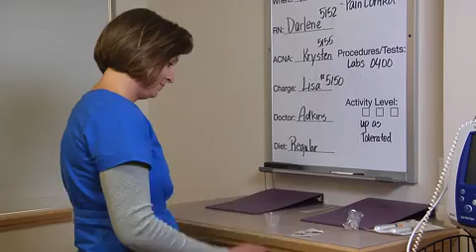Memorial Medical Center Knock Cancer Out of the Park - 2013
Join Memorial Medical Center and the Modesto Nuts Saturday, May 4th to Knock Cancer Out of the Park and bring awareness to Breast Cancer! The game starts at 7:05 p.m. at John Thurman field, Modesto.